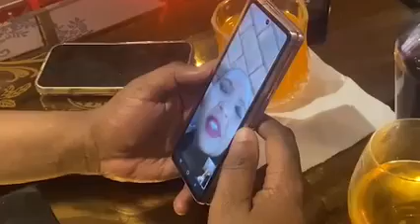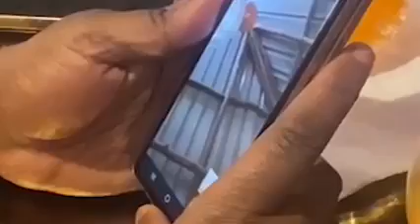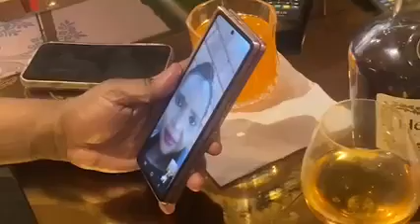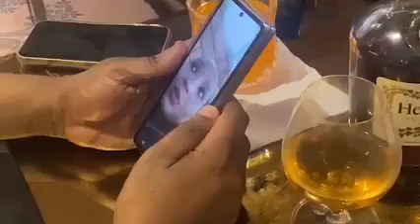Acha nikuonyeshe matiti Mike Sonko exposes trending video.